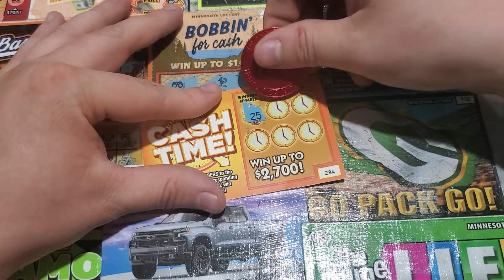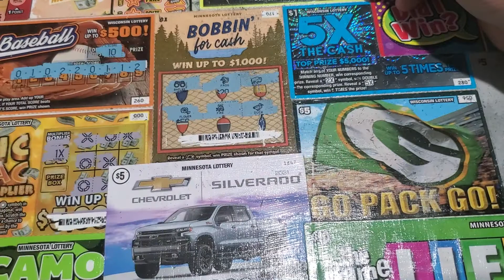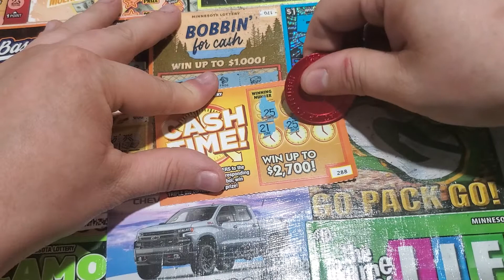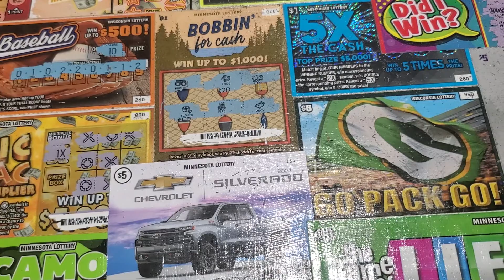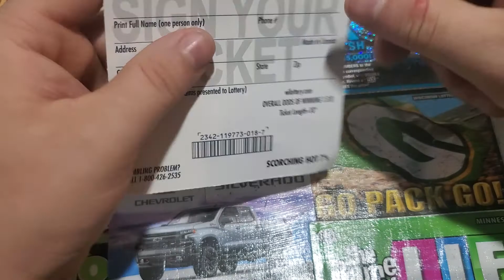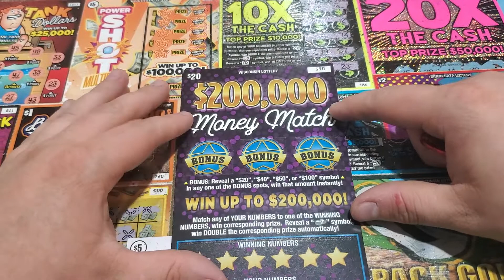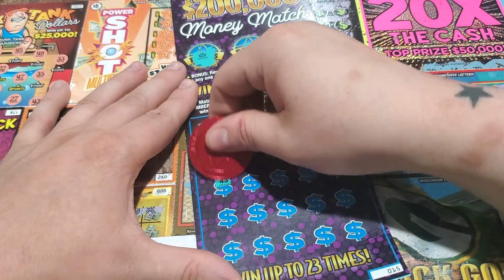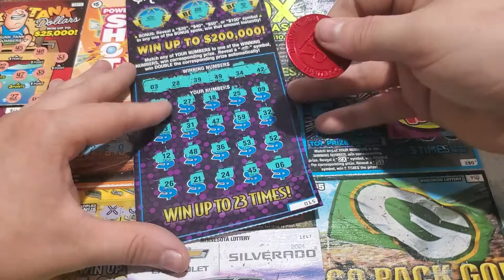DOUBLER ON A CROSSWORD!!